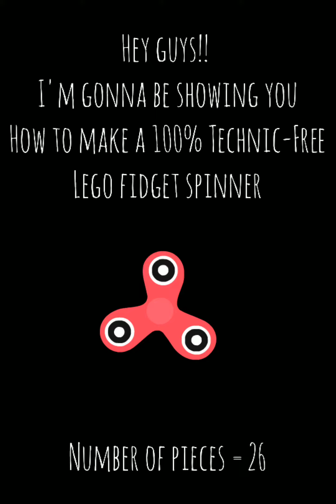How to make a Lego Fidget Spinner | No Technic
Hey guys!!
In this video I am showing you all how to make a simple Lego fidget spinner...
Using just 26 pieces!!!  And absolutely no Technic
Bye!!